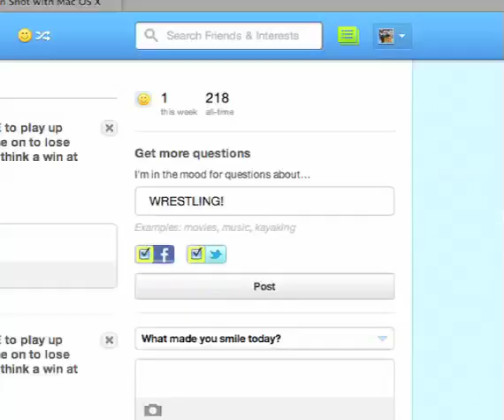NoDQ&AV #101: Chris Jericho winning Elimination Chamber, Cena/Kane feud, more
NoDQ.com owner Aaron Rift continues his NoDQ&A series in video format!

for the latest WWE and TNA news!